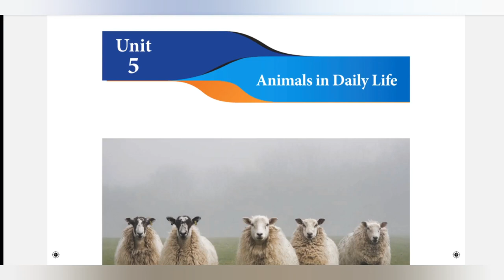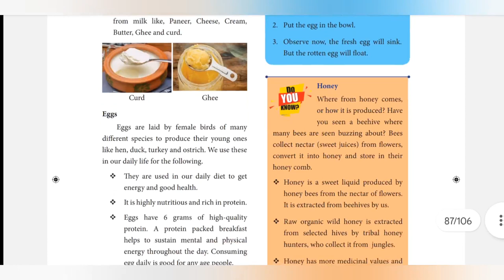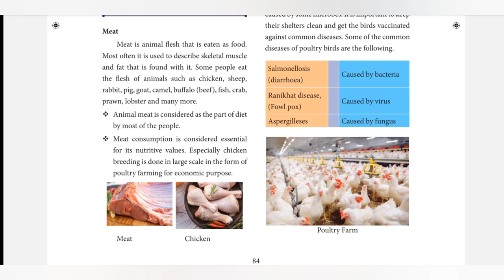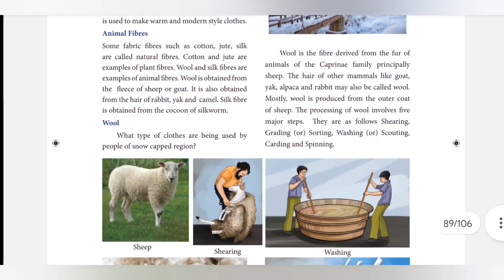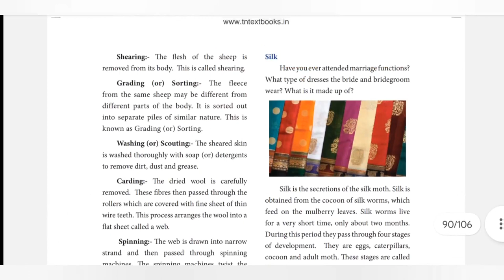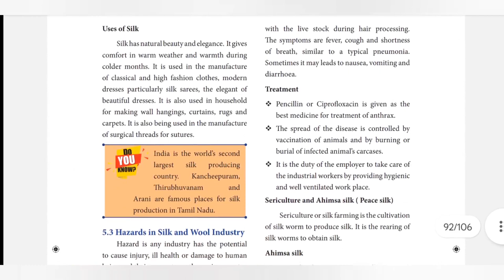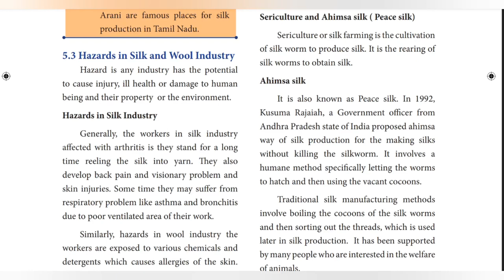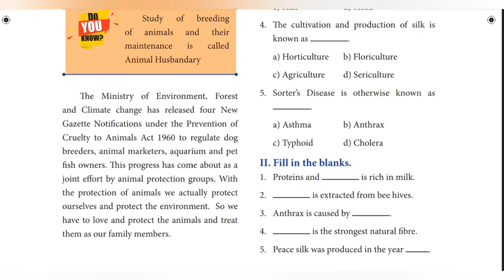7TH STD SCIENCE TERM-3 UNIT-5 ANIMALS IN EVERY DAY LIFE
7TH STD SCIENCE TERM-3 UNIT-5 ANIMALS IN EVERY DAY LIFE